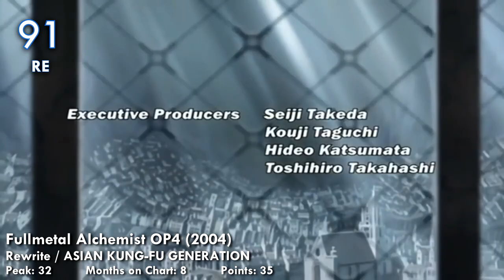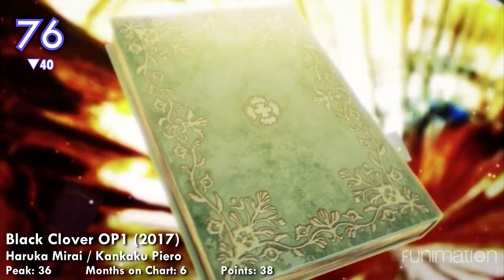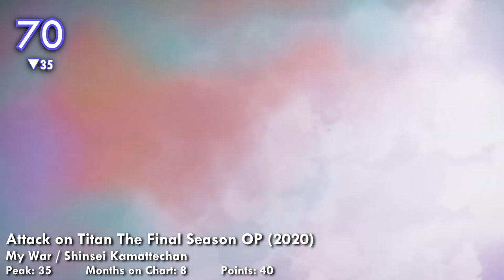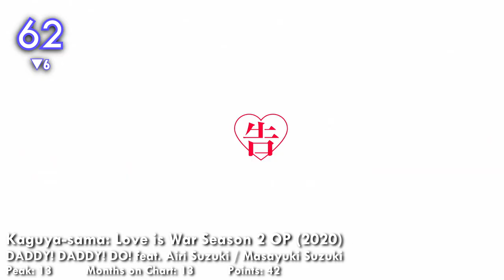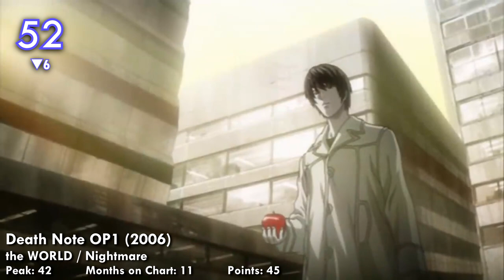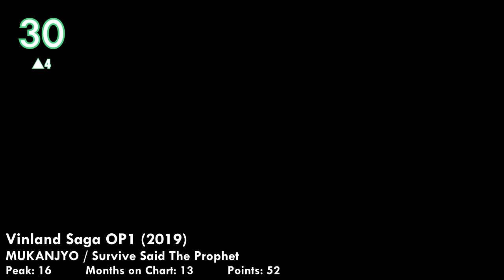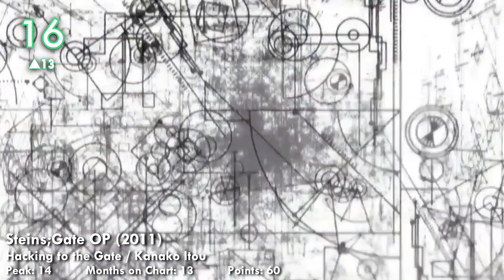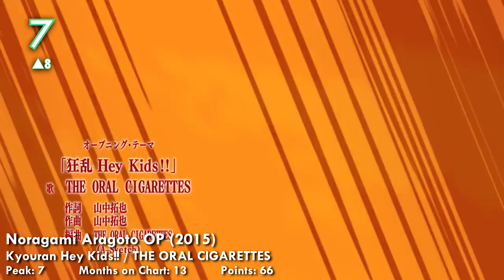[TOP 100] ANIME OPENING CHART | MAY 2022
This is monthly chart for TOP 100 ANIME OPENINGS
We're going to find the TOP 100 based on your votes, Let's vote your favorite anime openings!

If the song you are looking for is not on this form you can request it in the link.

New songs added to the poll:

Build Divide: Code White OP / Gold - EGOIST
Code Geass OP2 / Kaidoku Funou - Jinn
Code Geass: Lelouch of the Rebellion R2 OP2 / WORLD END - FLOW
Darker than Black: Ryuusei no Gemini OP / Tsukiakari no Michishirube - STEREOPONY
Date A Live OP / Date A Live - sweet ARMS
Date A Live IV OP / OveR - Miyu Tomita
Durarara!! OP1 / Uragiri no Yuuyake - Theatre Brook
Ergo Proxy OP / Kiri - MONORAL
Fire Force Season 2 OP2 / Torch of Liberty - KANA-BOON
Fushigi no Umi no Nadia OP / Blue Water - Miho Morikawa
Golden Kamuy Season 2 OP / Reimei - Sayuri x MY FIRST STORY
Gurren Lagann OP / Sorairo Days - Shoko Nakagawa
Hanayamata OP / Hana wa Odore ya Irohaniho - Team "Hanayamata"
Hidan no Aria AA OP / Bull's Eye - nano
Jibaku Shounen Hanako-kun OP / No.7 - Jibaku Shounen Band (Youji Ikuta from PENGUIN RESEARCH x Masayoshi Ooishi x ZiNG)
JoJo's Bizarre Adventure: Diamond is Unbreakable OP3 / Great Days - Karen Aoki, Daisuke Hasegawa
Kaguya-sama: Love is War - Ultra Romantic OP / GIRI GIRI feat. Suu - Masayuki Suzuki
Kakegurui OP / Deal with the devil - Tia
Kuroko no Basket 2nd Season OP1 / The Other self - GRANRODEO
Log Horizon OP / database feat. TAKUMA (10 Feet) - MAN WITH A MISSION
Monogatari Series: Second Season OP6 / Kogarashi Sentiment - Hitagi Senjougahara (Chiwa Saito) and Deishu Kaiki (Shinichiro Miki)
Monster Musume no Iru Nichijou OP1 / Saikousoku Fall in Love - Miia (Sora Amamiya), Papi (Ari Ozawa), Centorea (Natsuki Aikawa), Suu (Mayuka Nomura), Mero (Haruka Yamazaki), Rachnera (Sakura Nakamura)
Moriarty the Patriot Season 2 OP / TWISTED HEARTS - Tasuku Hatanaka
Naruto Shippuden OP15 / Guren - DOES
New Game! OP / SAKURA Skip - fourfolium
Nisekoi OP1 / CLICK - ClariS
Odd Taxi OP / ODDTAXI - Skirt and PUNPEE
One Piece OP14 / Fight Together - Namie Amuro
One Piece OP22 / OVER THE TOP - Hiroshi Kitadani
Paripi Koumei OP / Ciki Ciki Bam Bam - QUEENDOM
Pet OP / Chou no Tobu Suisou - TK from Ling Tosite Sigure
Release the Spyce OP / Spatto! Spy & Spyce - Tsukikage
Rozen Maiden: Zurückspulen OP / Watashi no Bara wo Haminasai - ALI PROJECT
Saga of Tanya the Evil OP / JINGO JUNGLE - MYTH & ROID
Sailor Moon OP / Moonlight Densetsu - DALI
Shiki OP / Kuchizuke - Buck-Tick
Sousei no Onmyouji OP2 / Re:Call - i☆Ris
That Time I Got Reincarnated as a Slime Season 2 Part 2 OP / Like Flames - MindaRyn
The Idaten Deities Know Only Peace OP / Seija no Koushin - Tatsuya Kitani
The Rising of the Shield Hero Season 2 OP / Bring Back - MADKID
Vivy -Fluorite Eye's Song- OP / Sing My Pleasure - Vivy (Kairi Yagi)
Watashi ga Motete Dousunda OP / Prince×Prince - From4to7
Yamada-kun and the Seven Witches OP / Kuchizuke Diamond - WEAVER